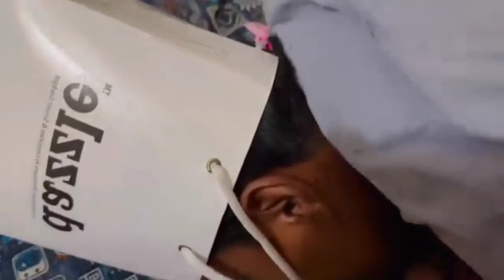Papon Dada BD Crick Upset Moment